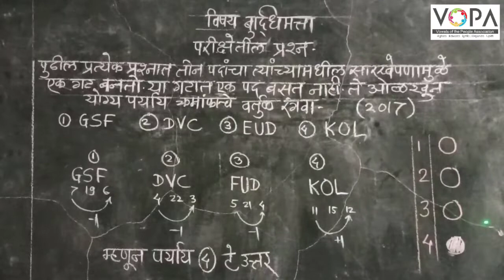८ वी | शिष्यवृत्ती | बुद्धिमत्ता | वर्गीकरण | इंग्रजी अक्षरमाला | V1 | V-School